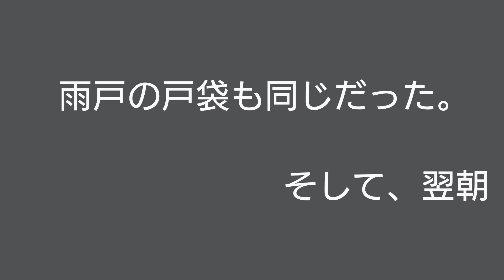クリアリキッドの多様性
クリアリキッドが有効なのを探しています。